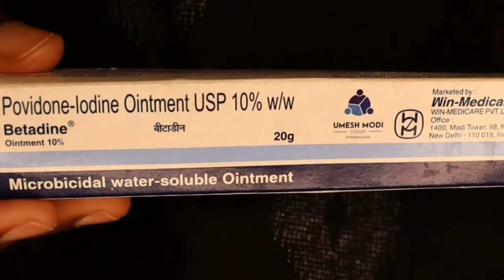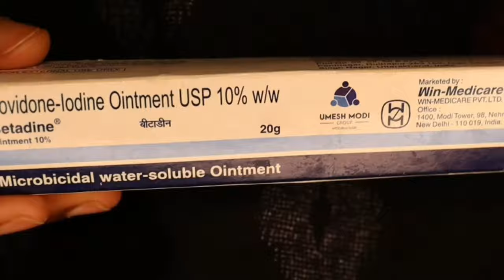Ear piercing Do's and Dont's || How to Heal Ear piercing Faster || With Results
Hi Everyone
This video is all about Healing Ear piercing fast without getting any infection. while healing I only use 2 Ingredients to cure my piercing.  I can say this is the best video to watch to know all about Piercing aftercare..
If You liked this video